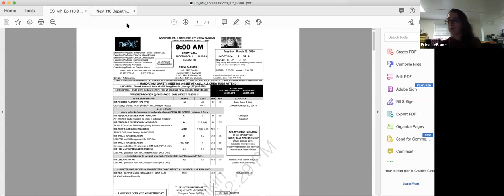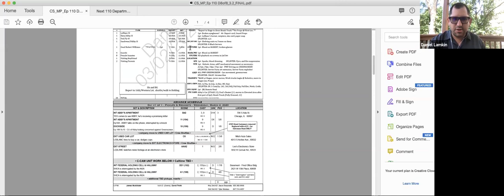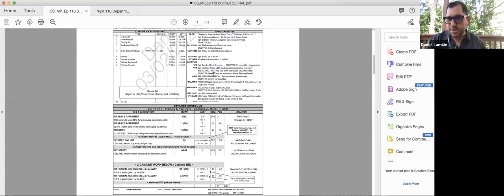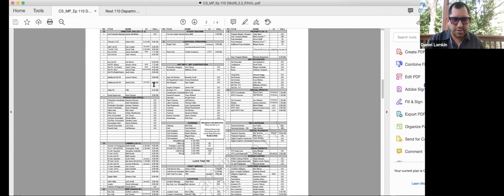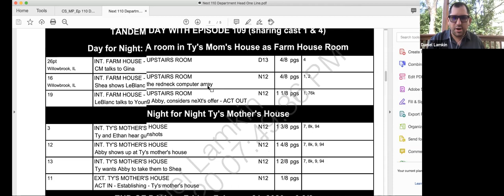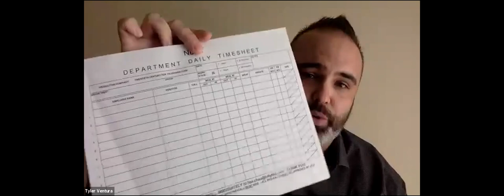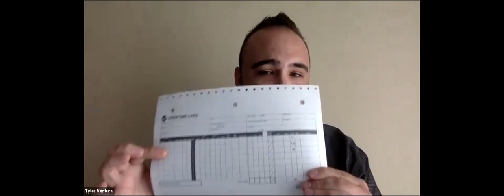PA 101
Join this roundtable discussion presented by three current DGA members based here in Chicago. ( This is not a DGA sponsored event )

Dan Lamkin most recently Key 2nd AD  - Season 1 Next ( Fox ) , Tyler Ventura most recently 2nd2nd AD Season 1 Next ( Fox )  & Jordan Butler currently additional 2nd AD in basecamp Chicago Med Season 5 & 6 . Together they have over 15 years as DGA members and more than 30 years on set when including their collective production assistant experiences. They will be joined by a cadre of current and upcoming set production assistants.

Discussion will include everything from how to park and get to basecamp or set and get a radio / check in, how to use a radio, how to get hired in the 1st place, what's expected once you are on set, and so much more.

Participants will be asked to pose smart questions as we go that shape the discussion. In other words think like PA's and AD's.

See you on set!